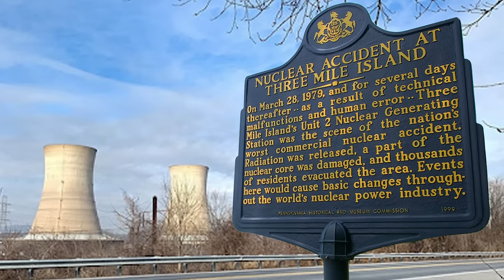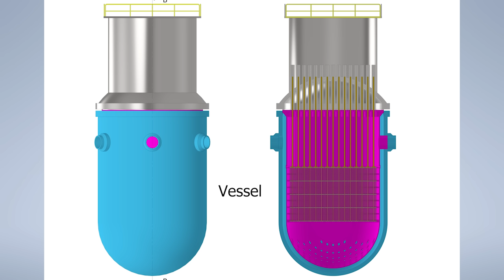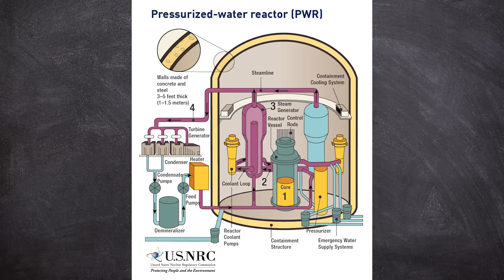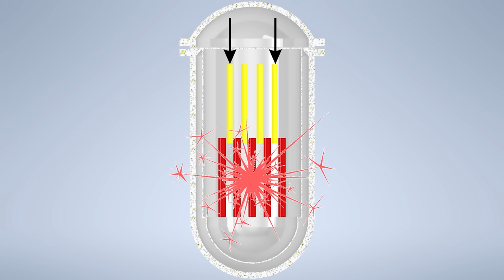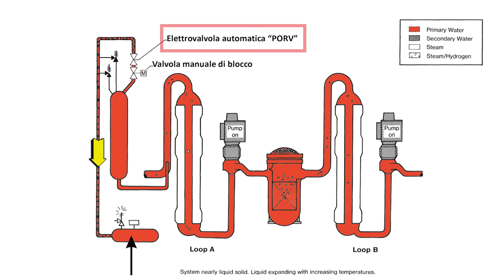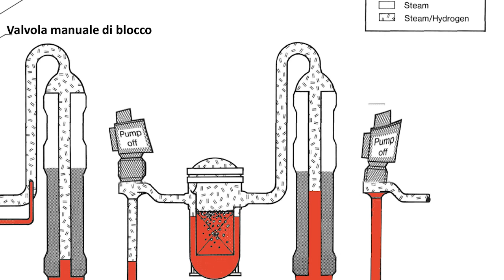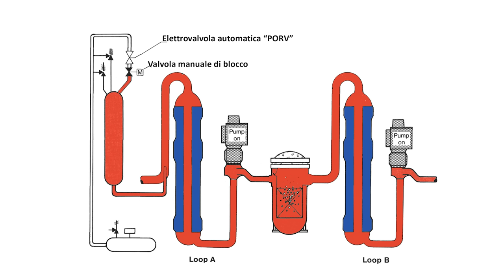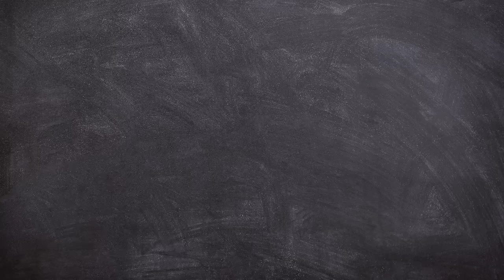Incidente alla centrale nucleare di Three Mile Island (n.18) TD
Cari amici,
in questo video vi racconto gli eventi che condussero alla parziale fusione del nucleo del reattore n°2 della centrale nucleare a Three Mile Island nel 1979, spiegando in modo semplice il funzionamento di un reattore nucleare PWR.

Credits:

Electric Power Research Inst., Palo Alto, CA (USA). Nuclear Safety Analysis Center (1980).
Analysis of Three Mile Island-Unit 2 accident (EPRI-NSAC--80-1). United States

Bentaïb, Ahmed, Bonneville, Hervé and Cénérino, Gérard. "Chapter 7 Lessons Learned from the Three Mile Island and Chernobyl Accidents and from the Phebus FP Research Programme". Nuclear Power Reactor Core Melt Accidents: Current State of Knowledge, Les Ulis: EDP Sciences, 2015, pp. 337-388.

Report of the President's Commission on the accident at Three Mile Island.
The need for change: the legacy of TMI

.Three Mile Island: a report to the commissioners and to the public. Volume I. U.S.: N. p., 1979. Web. doi:10.2172/5395798.
. Three Mile Island: a report to the commissioners and to the public. Volume II, Part 1. U.S.: N. p., 1979. Web. doi:10.2172/6613275.
. Three Mile Island: a report to the commissioners and to the public. Volume II, Part 2. U.S.: N. p., 1979. Web. doi:10.2172/6881334.
. Three Mile Island: a report to the commissioners and to the public. Volume II, Part 3. U.S.: N. p., 1979. Web. doi:10.2172/6881306.

Rempe, Joy L., Knudson, Darrell L.. TMI-2 - A Case Study for PWR Instrumentation Performance during a Severe Accident.

Three Mile Island:The Most Studied Nuclear Accident in History
EMD-80-109
Published: Sep 09, 1980.

Three Mile Island Accident of 1979 Knowledge Management Digest – Recovery and Cleanup
Division of Risk Analysis
U.S. NRC

Investigation into the March 28, 1979 Three Mile Island accident by Office of Inspection and Enforcement (Investigative Report No 50-320/79-10)

Nuclear Power Reactors in the World
IAEA Vienna (2022)

Columbia Pictures Industries, Inc.

All pics (Px)
NRC
tmi2kml.inl.gov/HTML/Search.html?folder=0a-Photos

NRC:
Graphic_TMI-2_Core_End-State_Configuration.png(PD)

Reactorvessel(PD)
US Energy Information Agengy

LWR_Meltdown.gif(CCBY3.0)
MarcusBurns1977

International_Atomic_Energy_Agency_Logo(PD)
Jesuiseduardo

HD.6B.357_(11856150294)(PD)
Oconee Nuclear Station
ENERGY.GOV

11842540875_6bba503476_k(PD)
Fort Calhoun Station Unit No. 1 turbine generator.

TMI-2_NSS(CC0 1.0)
Orderic

BW-logo-name_4clr(PD)
Babcock & Wilcox